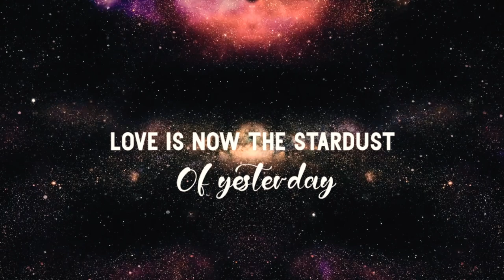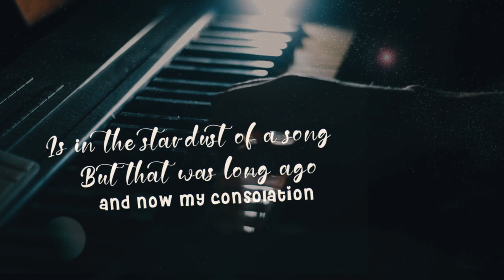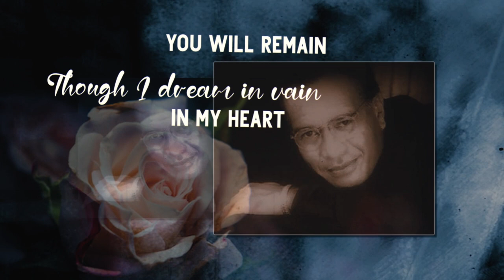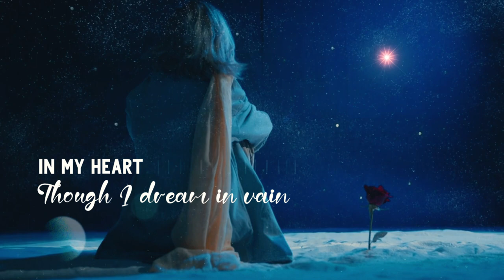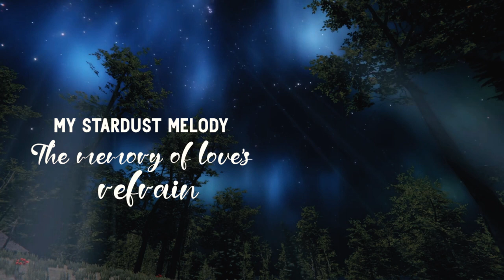Broery Pesulima - Stardust (Official Lyric Video)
Official lyric video by Broery Pesulima performing Stardust
Cipt. Hoagy Carmichael, Mitchell Parish